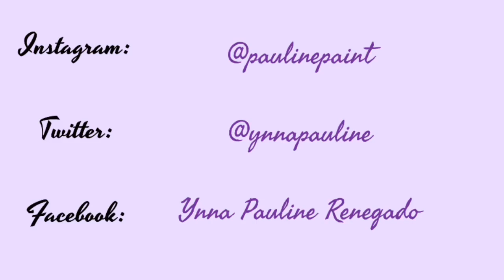Back to school makeup| Pauline Renegado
Moisturizer: iwhite korea aqua moisturizer
Bb cream: Careline (natural)
Powder: Careline
Eyebrow pencil: nichido
Eyeshadow: bobbie
Mascara: Maybeline
Highlighter: BTLA
Liptint: Tolymoly